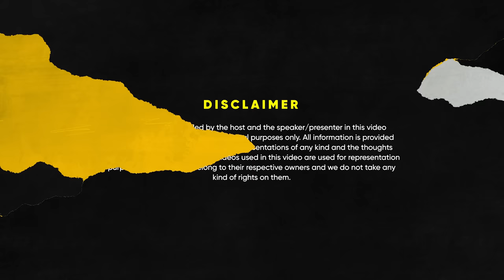TOP Business Insights & Competition Hacks ft.The Mom's Co's Mohit Sadaani | Raj Shamani | FO 122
Tune in to this enlightening podcast episode as Raj Shamani hosts Mohit Sadaani, Co-founder of The Moms Co., and unravels the secrets of building a successful business.
Mohit, a prodigy who has worked with reputed companies like McKinsey & Snapdeal in the past, went on to launch his startup of The Mom Co. when he & his wife faced problems fetching the right products for their kids and realised the gap in the Indian market.

The conversation kicks off with a fundamental question: How can a business thrive and stand out in today's competitive market? Mohit shares a powerful perspective on moving beyond merely selling products to crafting unique experiences for customers. He highlights how businesses are not just about transactions; they are about creating memorable encounters.Raj and Mohit delve into the importance of differentiation and growth strategies. Mohit emphasises the significance of understanding that you're not selling a product; you're selling an experience. Drawing from examples like Nike, he illustrates how building a brand around customer experience can lead to remarkable success.

The conversation turns towards the competitive landscape and the inevitability of imitation in business. Mohit shares his views on staying true to your mission and being faster and more accessible to customers as key strategies. He advises against becoming too enamoured with problems or solutions. Raj and Mohit discuss global business dynamics and how trends often repeat worldwide. Snapdeal's rise and fall and Amazon's customer-centric approach come under scrutiny, revealing the complexities of the Indian market. Mohit provides valuable insights into the intricacies of India's market dynamics.

They wrap up the discussion with insights into consumer and traditional brands, the importance of cultural relevance in India, and the challenges and opportunities in the personal wellness industry. The episode concludes with Mohit sharing the top three skills every entrepreneur and founder should possess. Make sure you watch this podcast till the end!

Follow Mohit Sadaani On

Timestamps:

00:00 - Introduction
2:24 - Journey of The Moms Co.
7:05 - Why is operating in the niche market better?
10:32 - How to survive against the big giants?
15:36 - The story of Rocket Internet
17:23 - Shocking social Commerce in China
18:45 - How to make your me-too product win in India?
24:17 - Why Snapdeal tanked in India?
26:36 - Why Hyundai succeeded in India?
28:49 - Why did Amazon succeed in India?
33:42 - Will Zepto beat Dmart?
37:04 - Favourite consumer brands in India?
41:46 - How Darshan Patel has cracked India's pulse?
43:36 - What works in India?
48:28 - 3 Things a founder should have
50:12 - Who made Apple Successful?
53:22 - What works in Corporates that doesn't work in Startups?
56:45 - Conclusion